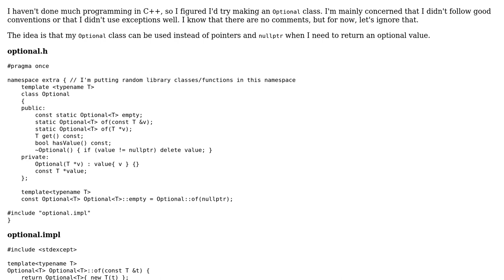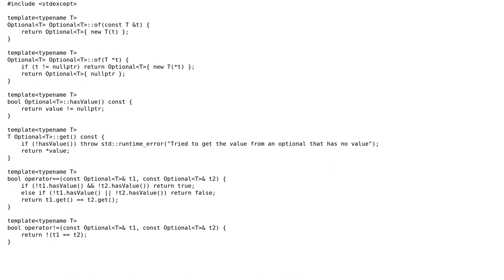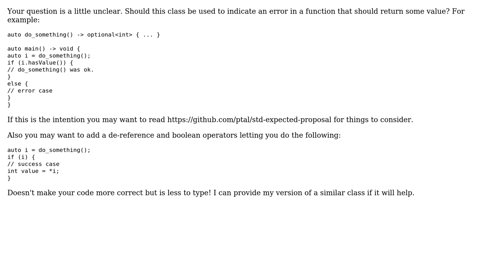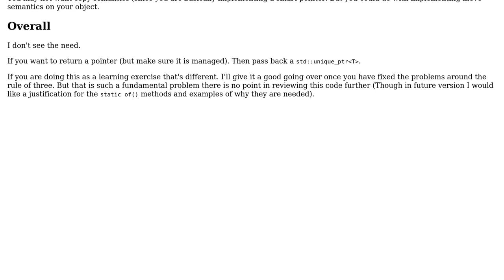Code Review: C++ Optional Implementation (2 Solutions!!)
Code Review: C++ Optional Implementation

With thanks & praise to God, and with thanks to the many people who have made this project possible! | Content (except music & images) licensed under CC BY-SA | Music | Images & others | With thanks to user user975326 user Martin York user Justin user 200_success and the Stack Exchange Network Trademarks are property of their respective owners. You are responsible for your own actions.